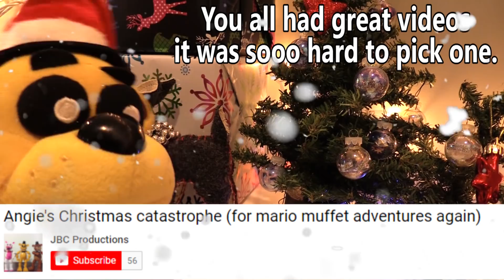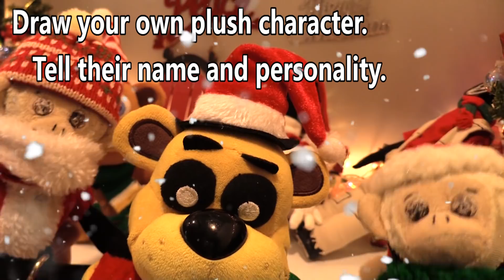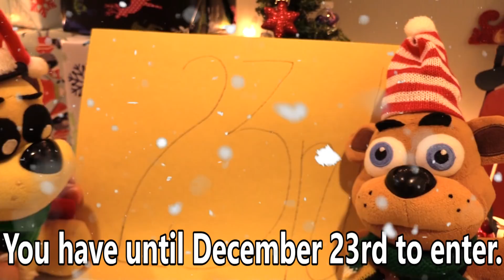MMA 2017 Christmas Giveaway - Day 6 [Closed]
Welcome to MMA's 7 days of Christmas Giveaway :) :) Throughout the month of December, we will be giving away 6 FNAF sister location plushes :) :)

This is the last Challenge :) :) First, draw a custom FNAF plush.  Second, film a video of your drawing and tell us about your plush's personality. Finally, post a link to your video in the comments.
The winner of this contest will have their custom plush made and used in our show :) :)

Thank you all so much :) :) See you on Christmas day :) :) :)